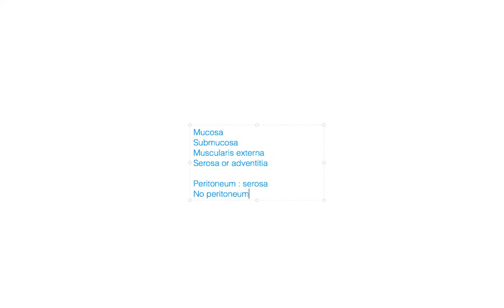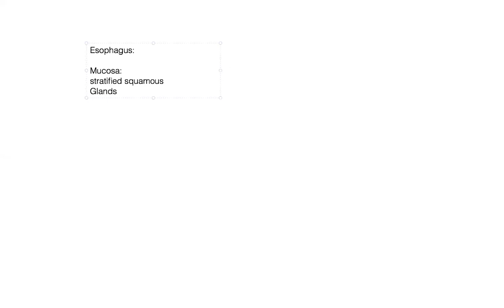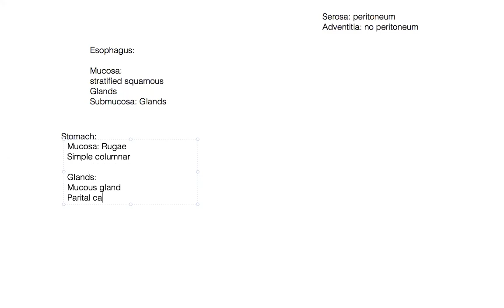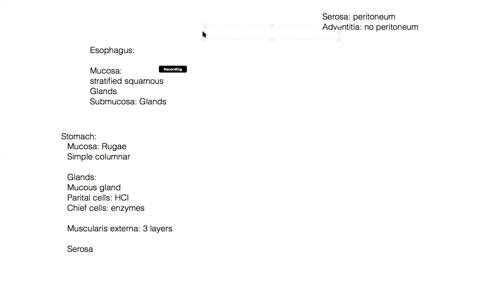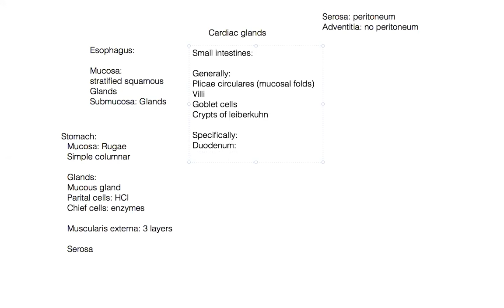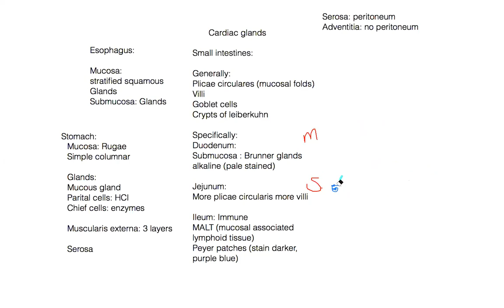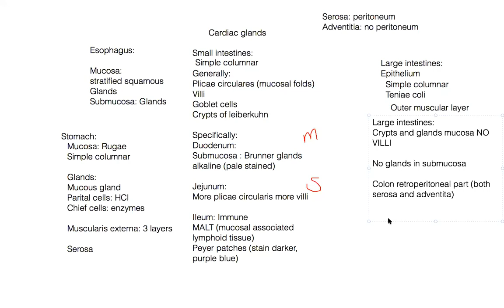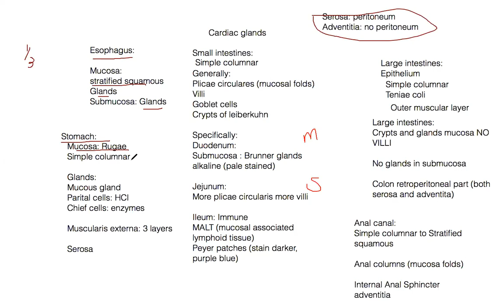GIT histology revision